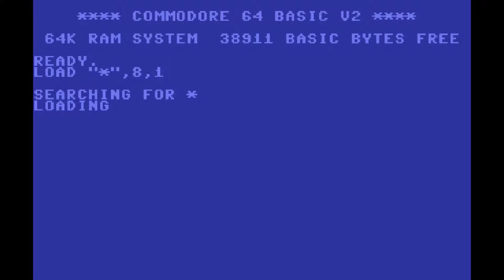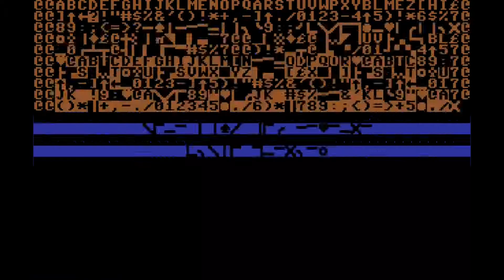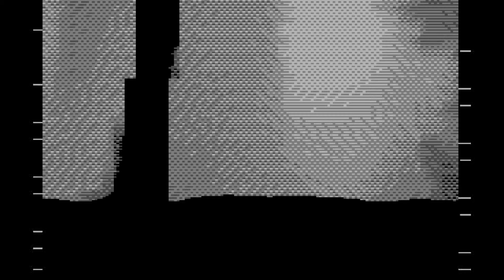[Longplay] - Limbo Preview - Commodore 64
EN: Limbo is a puzzle-platform video game developed by independent studio Playdead. The game was released in July 2010 on Xbox Live Arcade, and has since been ported to several other systems, including the PlayStation 3 and Microsoft Windows. Limbo is a 2D side-scroller, incorporating a physics system that governs environmental objects and the player character. The player guides an unnamed boy through dangerous environments and traps as he searches for his sister. The developer built the game's puzzles expecting the player to fail before finding the correct solution. Playdead called the style of play "trial and death", and used gruesome imagery for the boy's deaths to steer the player from unworkable solutions.

FR: Limbo (en anglais : « limbes » ou « oubli ») est un jeu vidéo de plates-formes et de réflexion. C'est le premier titre développé par le studio danois Playdead. Il est sorti le 21 juillet 2010 sur Xbox Live Arcade, le 20 juillet 2011 sur PlayStation 3 à travers la plateforme de téléchargement PlayStation Store, le 2 août 2011 sur PC via Steam et le 21 décembre 2011 sur OS X via l'App Store. Le jeu a également été porté sur Linux en juillet 2014.
Le jeu est en 2D à défilement horizontal et tient compte de la physique qui gouverne les objets environnants ainsi que le personnage principal. Le joueur guide un jeune garçon muet et sans nom dans des environnements dangereux et doit éviter les nombreux pièges dans l'ombre.
Limbo utilise des graphismes uniquement en noir et blanc, il a recours à un effet de grain et des sons minimalistes et ambiants, qui créent une atmosphère esthétique et angoissante, souvent associée au genre de l'horreur.